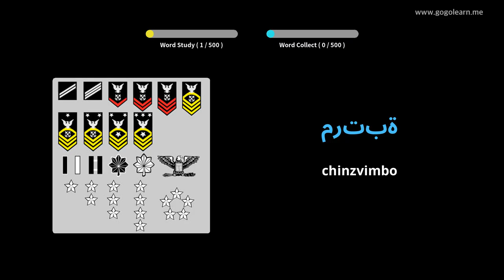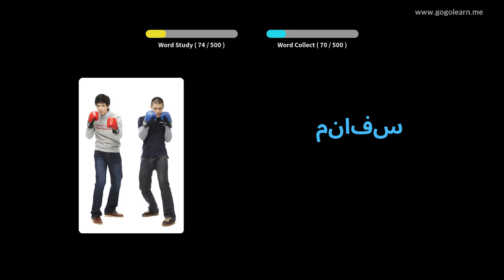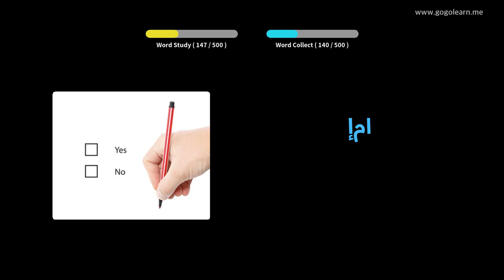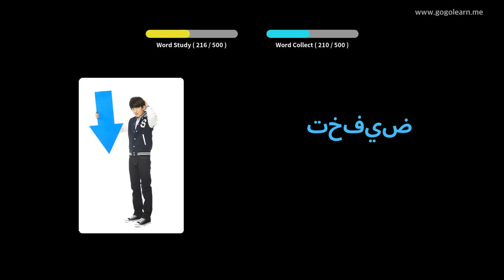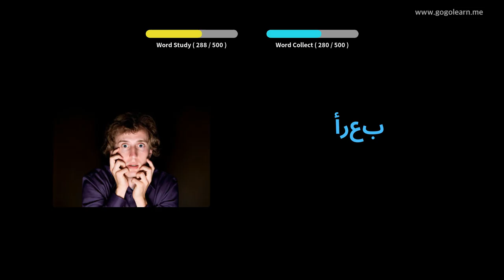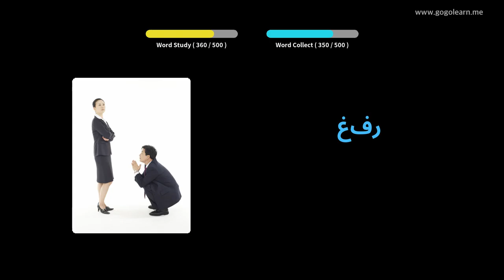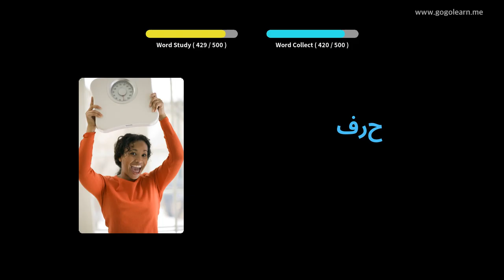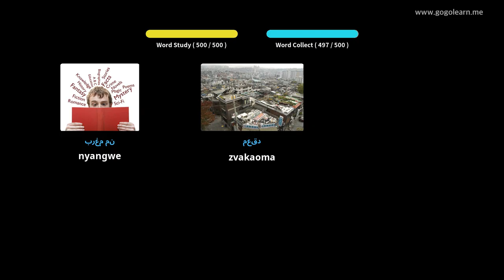ChiArabic Vocabulary Basic Sekondari Chikoro | Golearn